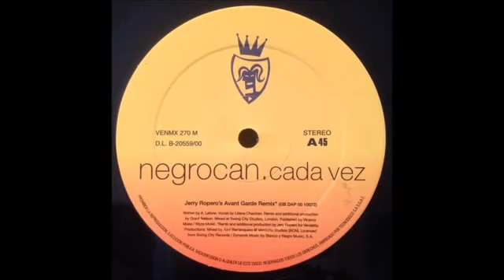Negrocan - Cada Vez (Jerry Ropero's Avant Garde Remix) 12"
Tech House / Deep House / Disco Music